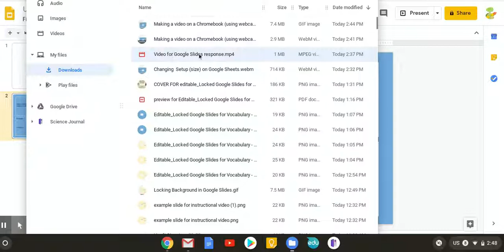Making video on CB and saving to Drive